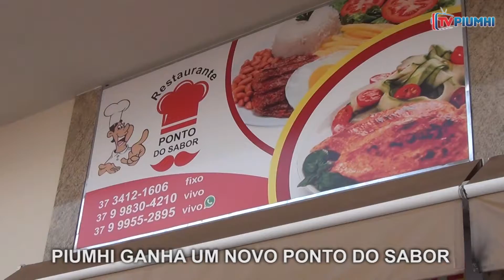Piumhi ganha um novo "Ponto do Sabor" (by TV Piumhi)